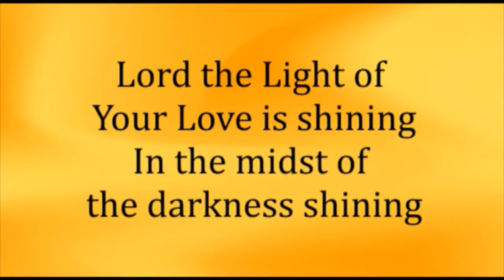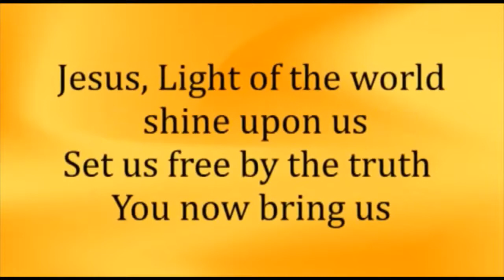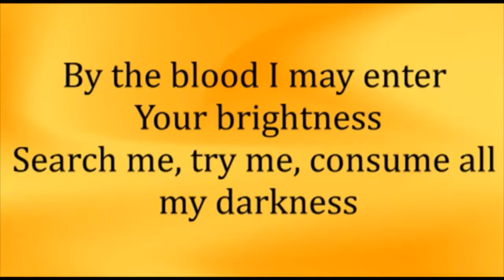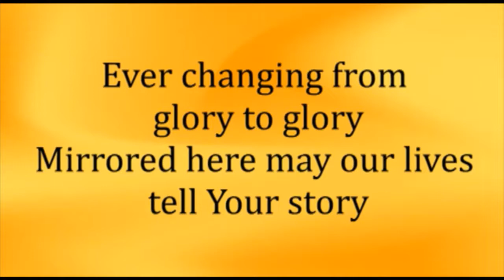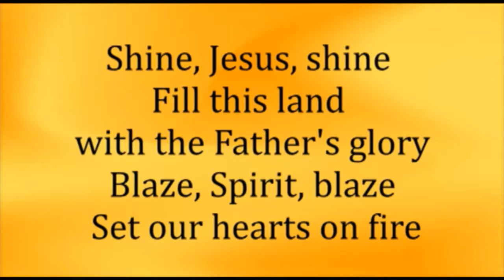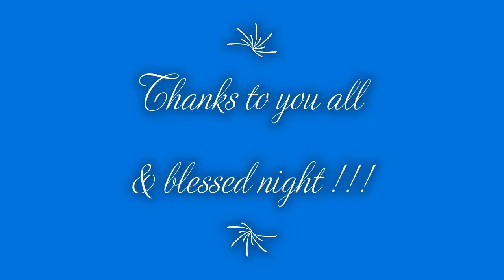Evening prayer - Friday 26th June 2020